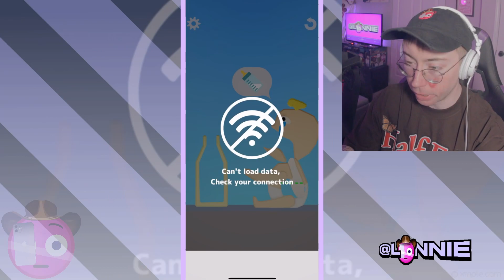plays "Eating Simulator: Physics Food" for iPhone 🌭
LonnieDos playing Eating Simulator: Physics Food for iPhone! 🍕
Mobile Gameplay 2023
Free offline games
iPhone / Android apps review